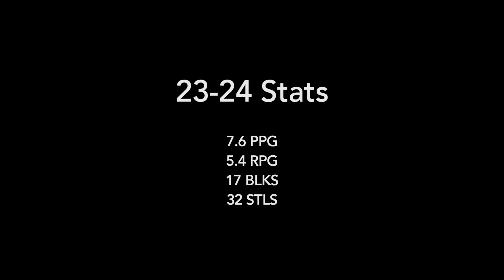Carter Plousha 2023-2024 Highlights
Senior year highlights from Carter Plousha (Mira Costa JC/Carlsbad HS/Carlsbad, CA) in his final season with the Dominican Penguins.